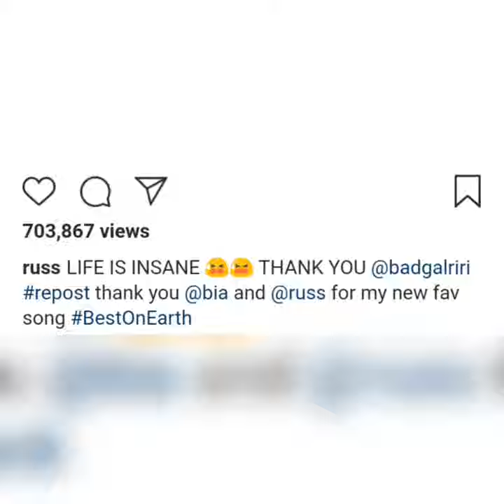Rihanna reacts to Russ ft. Bia's new song (Best on Earth) saying its her new favorite song.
Russ and Bia reposted her video on instagram.